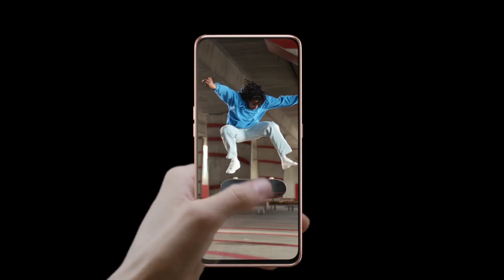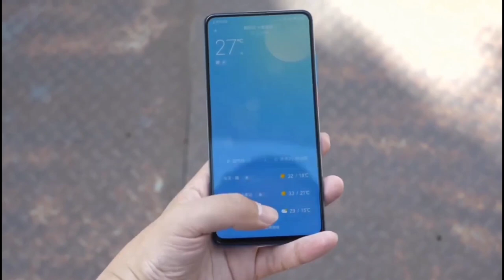Samsung Galaxy J10 Pro - Dual Popup Selfie, SnapDragon 865, 108MP Camera, Indisplay Fingerprint